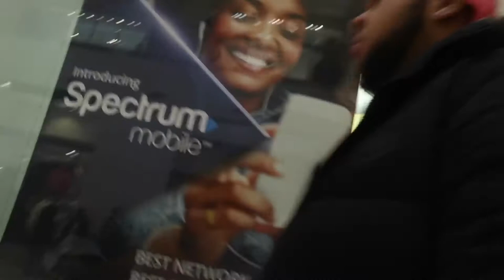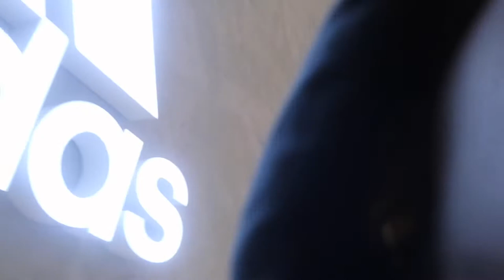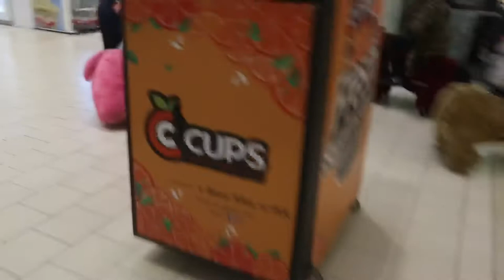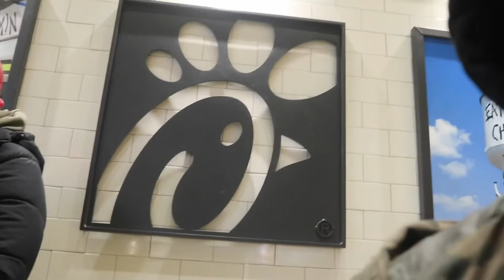VLOG #1 (Kids At Heart)👦🏽